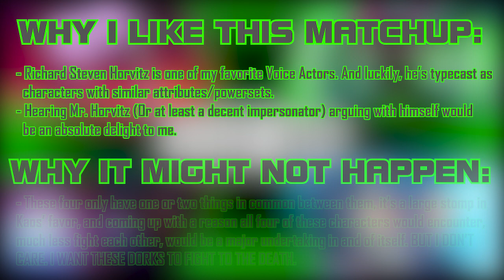Richard S. Horvitz Battle Royale (Zim vs Raz vs Kaos vs Zurgo) - Different Death Battles Episode 55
Zim, the Irken Invader.
Razputin Aquato, the Psychonaut.
Kaos, the dark Portal Master.
Stuart Zurgo, the vengeful fanboy.

Richard Steven Horvitz has one of the most recognizable voices in the business. Due to his unique voice, several of the characters he plays have a common archetype. So we’re going to be pitting four of his most similar character portrayals in a 1v1v1v1 free-for-all! … Yes, this is a guilty pleasure matchup, why do you ask?

Guidelines of the series:

One: Character’s feats/overall statistics do not play a part in my deciding what matchups I pick. I pick DDB Matchups solely by the similarity of the characters, and the spectacle or uniqueness of the actual battle. If you dislike a matchup because one character in a matchup stomps another, picture the fight as a DBX, or One-Minute Melee, or a show that doesn’t rely on research.

Two: These videos won’t be in any real order of how much I’d like to see a certain fight or the likelihood of it being created. I’m just putting these out there to show some potentially obscure matchups that I think would be fun to see in action.

This episode’s Announcer: Razputin Aquato (Psychonauts)
Played by: Me